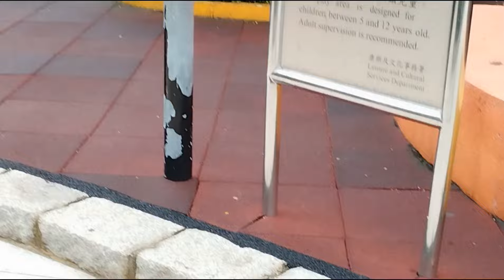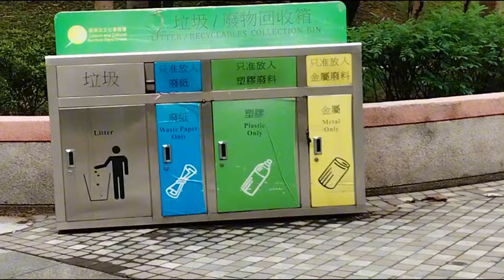caiwan park jalan jalan dapat uang tidak perlu sekolah. lagi vlog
jalan jalan dapat uang GK perlu sekolah lagi caiwan park vlog